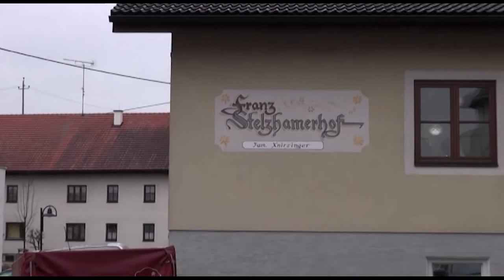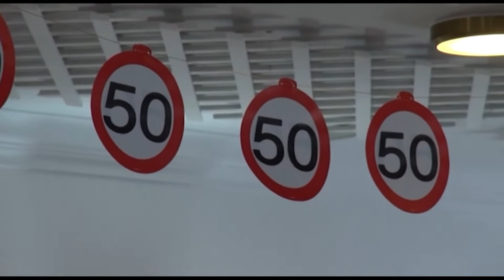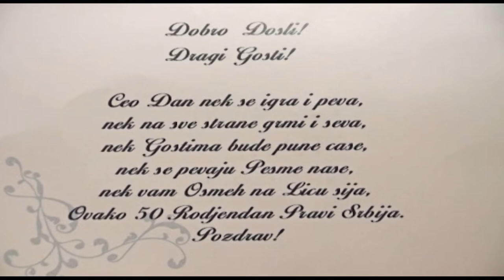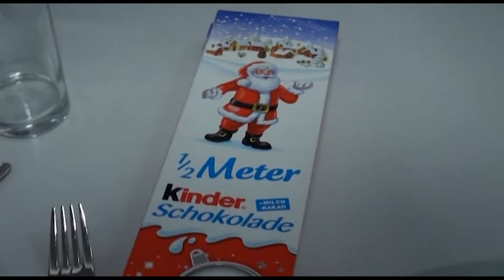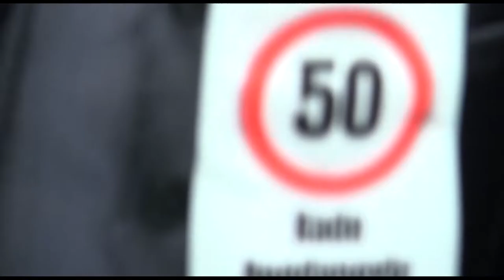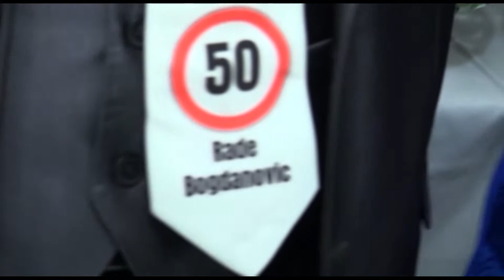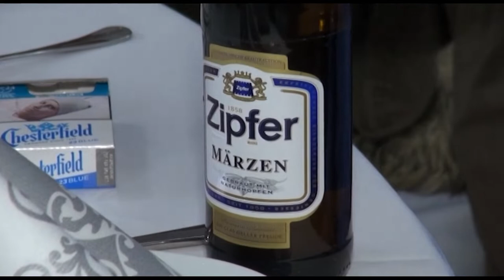Rade Bogdanovic 50 rodjendan 1deo 2017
Rade Bogdanovic 50 rodjendan